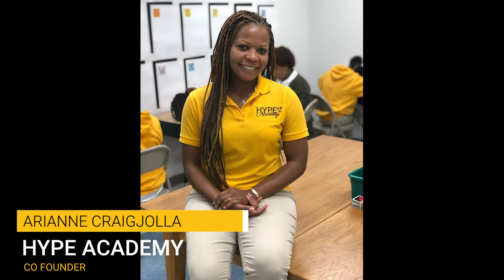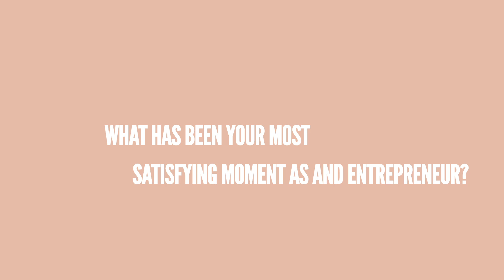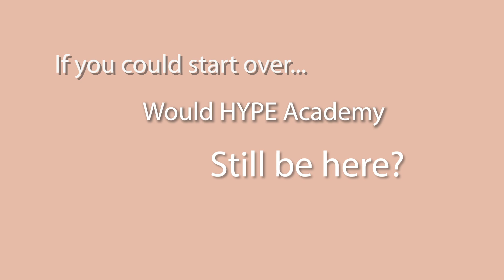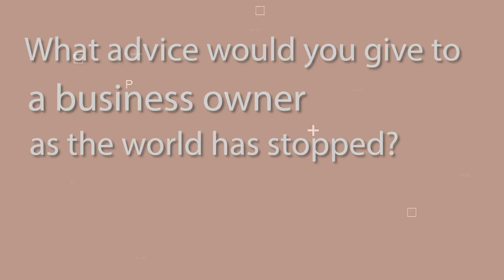Orion sits down w/ Arianne Craig Jolla Author, Entrepreneur and Executive Director of HYPE Academy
Orion goes one on one with Arianne Craig Jolla Exeuctive Director and Lead Instructor of Hype Academy. Join them as they discuss challenges, goals, and succeeding in today's chaotic world.

Purchase books by Arianne here:

Under Pressure: A Woman's Guide to Resisting the Urge to Quit
Teach Your OWN Kid: Schools Can't Do It Alone

***HOW TO FIND US ONLINE***